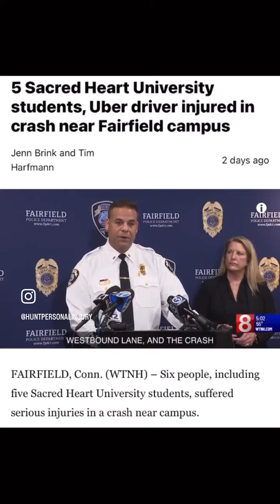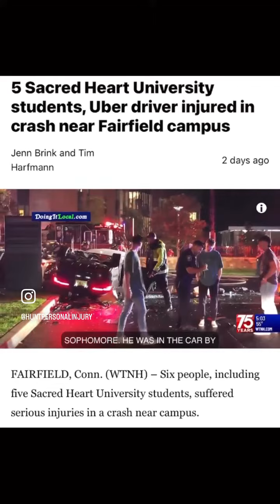Terrible car crash at Sacred Heart Univ -multiple students injured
Terrible 2 car crash at Sacred Heart University results in multiple college students and an Uber driver in the hospital in critical condition. There are many kids from our community who attend Sacred Heart - please say a prayer for those involved and their families.